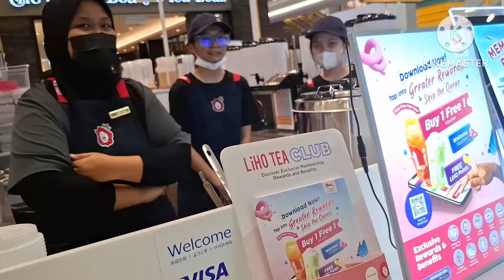এই দুনিয়ায় টাকা না থাকলে কেউই দাম দেয়না, কে পাঠালো আমার জন্য এত সুন্দর সুন্দর গিফট।